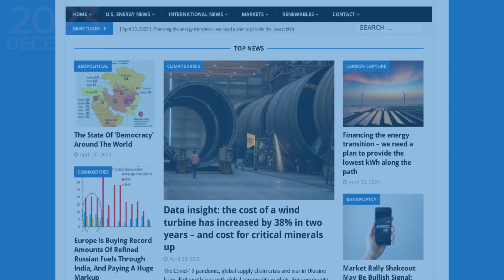ENB Standup #269 - Geopolitical Energy Chess: Russian Uranium, Fossil Fuel...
Episode #269 - Geopolitical Energy Chess: Russian Uranium, Fossil Fuel Fumbles, and Venezuelan Border Dilemma

House passes bill barring imports of Russian uranium for nuclear power

Greens erupt as fossil fuel ‘phaseout’ is dropped from proposed climate deal

Chevron CEO cautiously optimistic on Venezuelan-Guyanese border dispute, downplays military conflict risks

In this episode of the Energy News Beat Daily Standup, hosts, Michael Tanner and Stuart Turley discuss various energy-related topics. They cover the House passing a bill barring imports of Russian uranium for nuclear power, the Greens' reaction to the fossil fuel phaseout being dropped from the proposed climate deal, and the geopolitical concerns surrounding a German Russo Japanese connection. The hosts also touch on Chevron's CEO expressing cautious optimism on the Venezuelan-Guyana border dispute and its potential impact on the oil market. In the finance segment, they analyze the recent drop in oil prices, the API crude oil inventory estimates, and the overall market trends. The episode provides insights into the complex dynamics of the energy industry, geopolitical issues, and their financial implications.

00:00 – Intro
02:52 - House passes bill barring imports of Russian uranium for nuclear power
05:53 - Greens erupt as fossil fuel ‘phaseout’ is dropped from proposed climate deal
08:28 - The Geopolitical Problem of the US—a German-Russo-Japanese Connection
11:21 - Chevron CEO cautiously optimistic on Venezuelan-Guyanese border dispute, downplays military conflict risks
15:49 - Markets Update
16:19 - Oil falls more than 3% on softening demand, oversupply concerns
19:24 - Outro